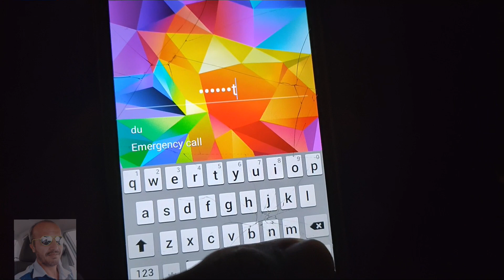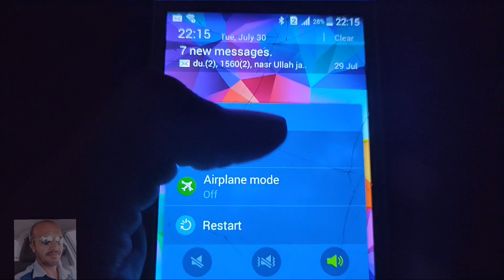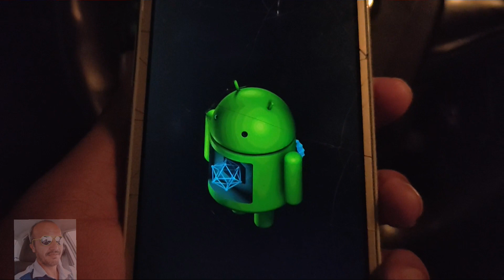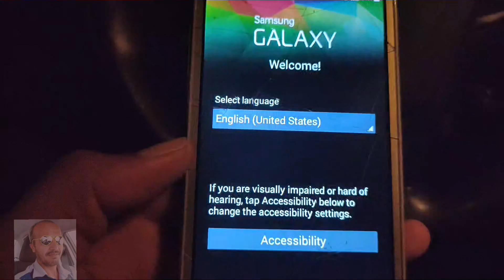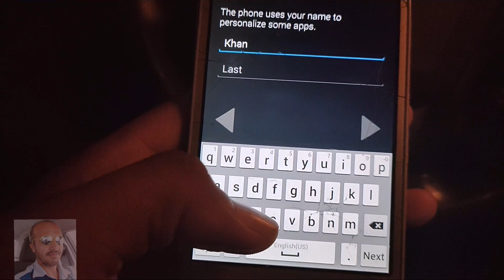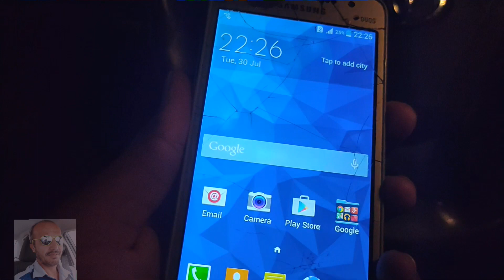Remove forgotten passcode password unlocked any Android mobile phone